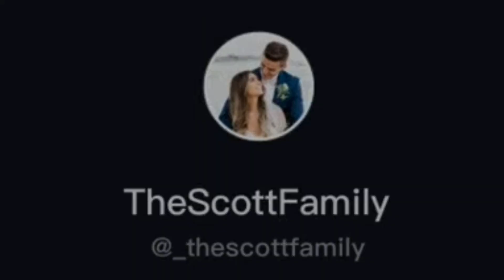✨The holidays react✨